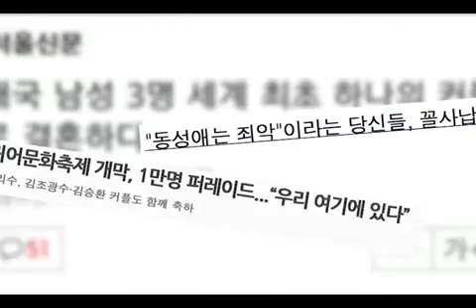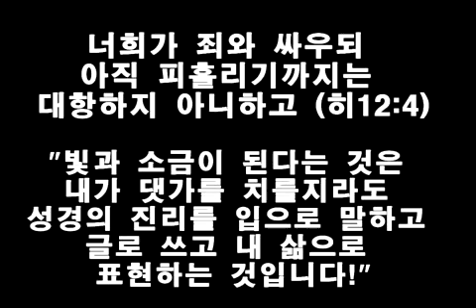꼭 보세요! 동성애 영상!! 1분40초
말세의 끝 세상 죄악이 가득한 세상